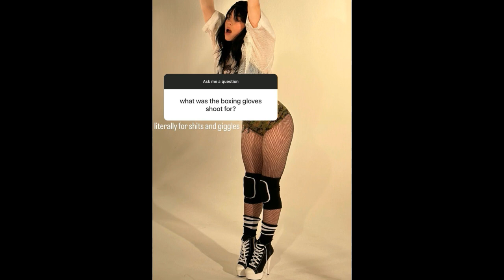Billie Eilish (compilado de imágenes)